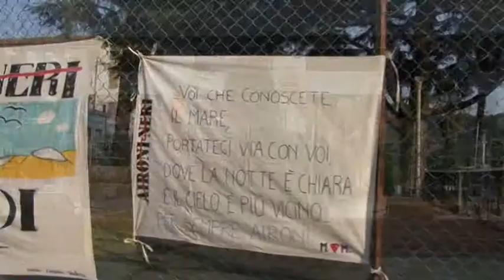Aironi Neri Bergamo tributo Nomadi 20 anni di musica by Enzo Baratta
Gli Aironi Neri di Bergamo nel ventesimo anno di musica tutti i componenti della band si sono incontrati e suonato per questo grande evento,dando al pubblico una grandissima emozione.
Celana Caprino Bergamasco Bergamo 13/07/2013